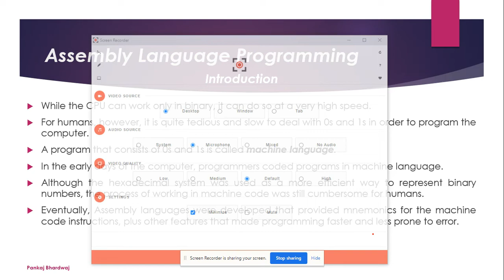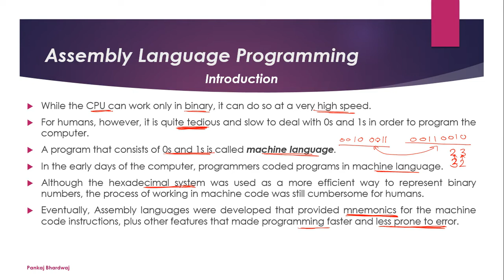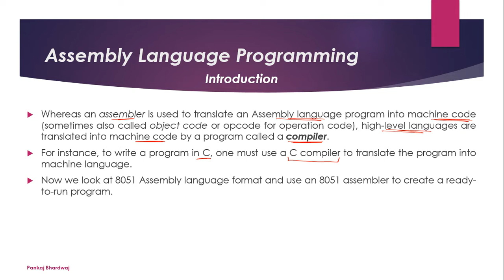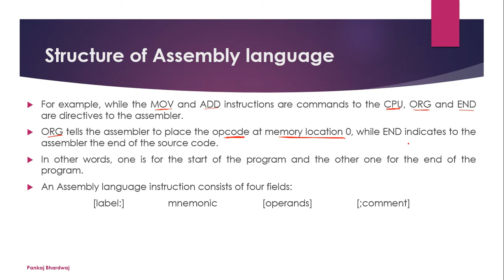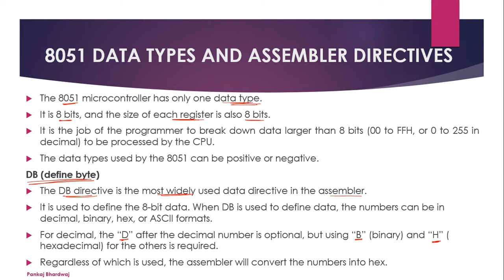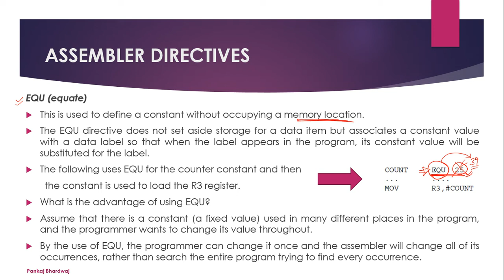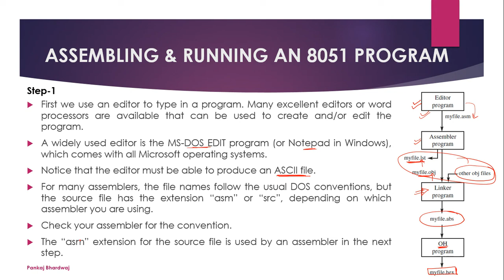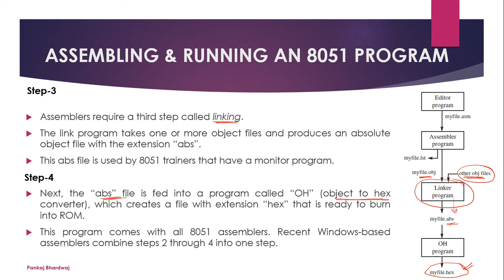KEE602 Microcontroller 8051 Assembly Language Programming Introduction Structure Assembler Directive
Lecture-8: Microcontroller 8051 Assembly Language Programming Introduction Structure Assembler Directive
AKTU Microprocessors & Microcontrollers KEE-602 Unit-4
Pankaj Bhardwaj